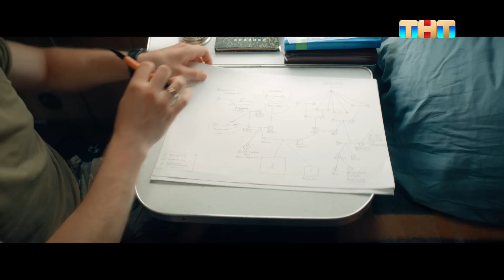ОВР Шоу: Самолет в Дубай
Перед тем, как вывозить любовницу куда-либо, нужно узнать о ее личной жизни побольше.

erid: Pb3XmBtztBRAQFeTgencYspg4FnhetZu9ekYjHx

Смотри НОВЫЙ СЕЗОН каждую пятницу в 20:00 на ТНТ